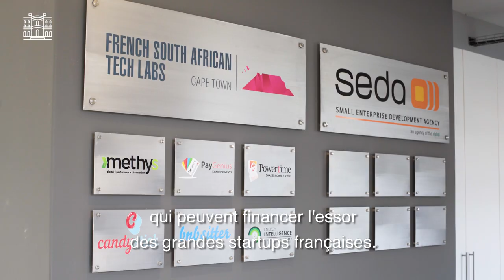La France en Afrique du Sud | Bande-annonce de notre web-série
Du 28 février au 7 mars 2019, découvrez notre web-série sur l'action de la France en Afrique du Sud. Chaque jour, retrouvez un nouvel épisode sur l'un des grands sujets de notre coopération avec l'Afrique du Sud : recherche, arts et culture, innovation, technologie, action sociale, des partenariats nombreux et dynamiques!

Instragram : @francediplo